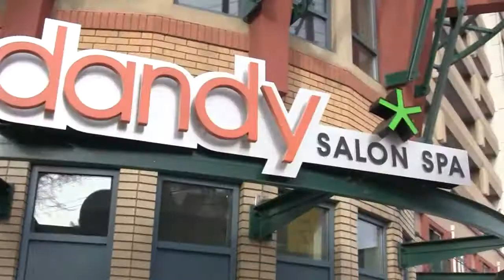Dani & Jay Choo-Choo-Choose You - Winner #2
Special Thanks to Crowley's Jewellers and Bears & Wishes!